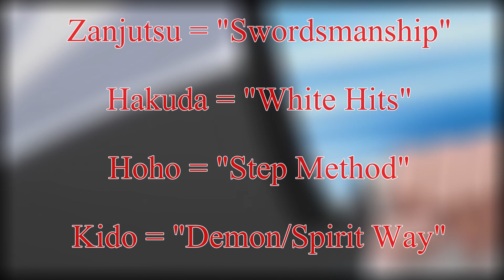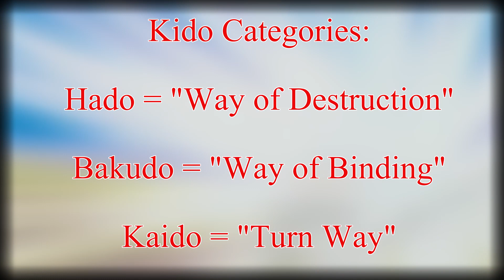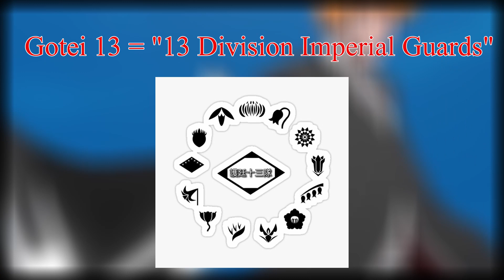Soul Reapers Explained (Bleach)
Another Bleach explained video that I promised. These videos take a while to make but are well worth it.
Soul reapers are such a huge part of the bleach universe so a video on these guys was inevitable.